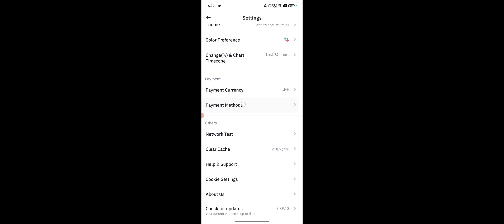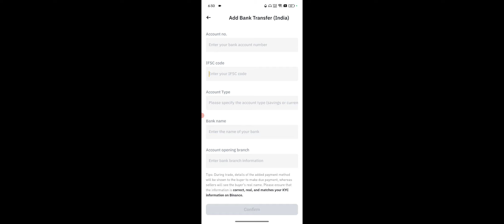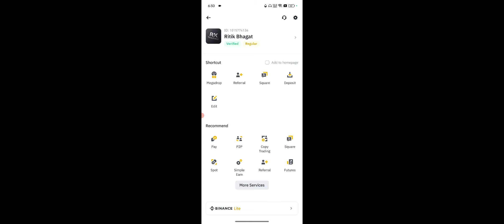Binance Me Bank Account Kaise Change Kare, Binance Bank Account Change